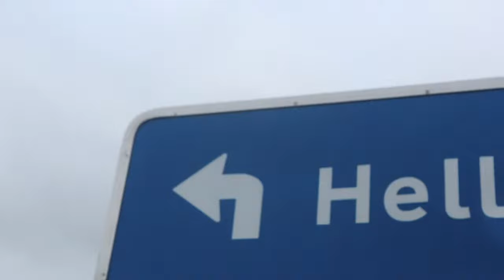ICELAND: a short film by Tao Ruspoli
A short tale about an adventure around Iceland.